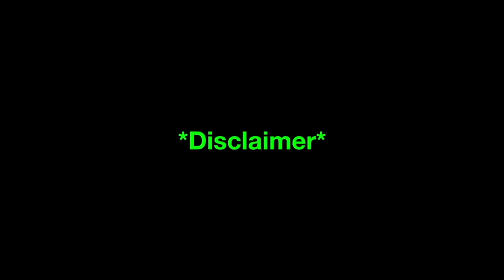Hot Wheels Honda vs Camaro | Twister !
Hot Wheels Honda vs Camaro | Twister ! On this Diecast Cars Sports Tournament Series you will see Hot Wheels Honda vs Chevrolet Camaro this Exotics Supercars will be racing on a Twister Fat Track Circuit Race Track lets see who is the fastest on this Entertainment Event . This an adult diecast channel for entertaining.

augmoto track